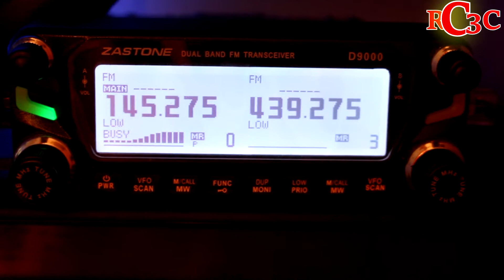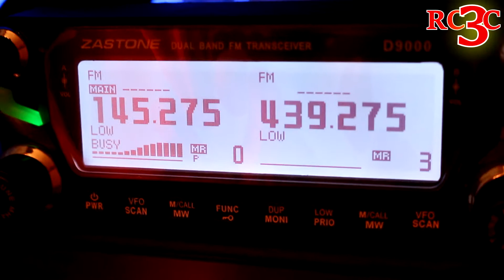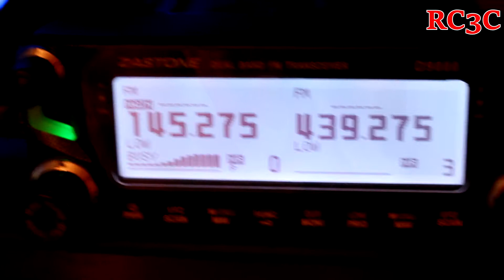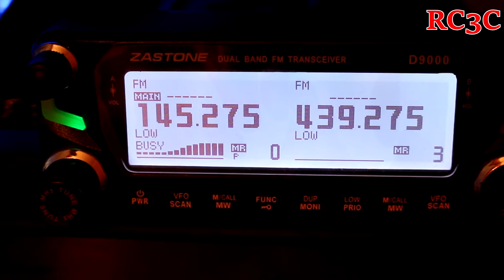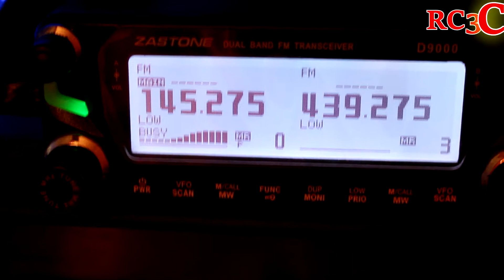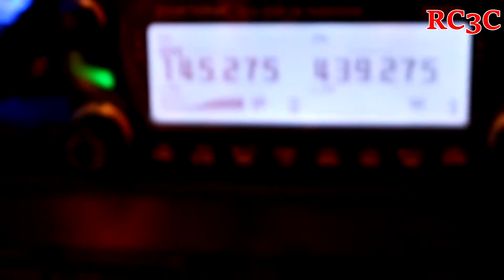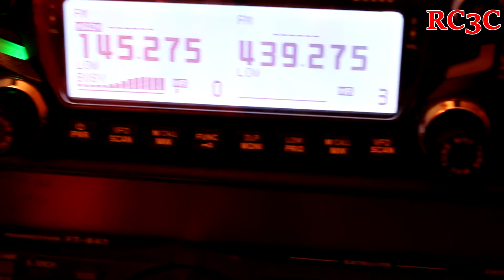RA3AWC Ульяна из г.Москва проводит QSO с R3DU в EchoLink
01,09,2018